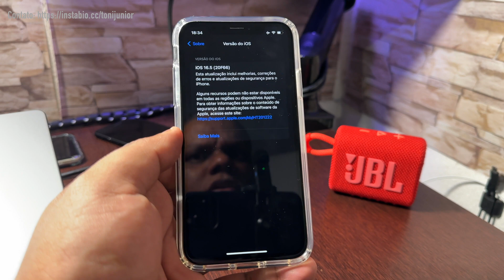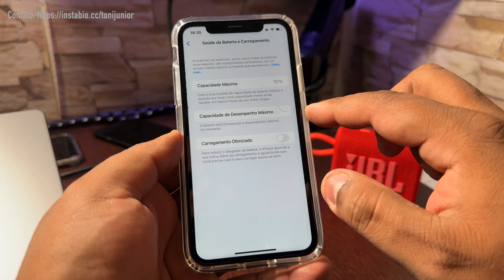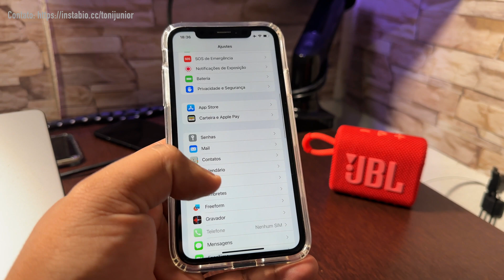Saiu o iOS 16.5 RC2! - O que há de novo?